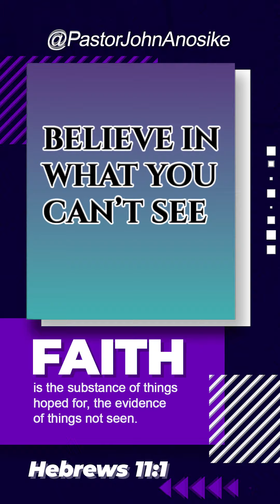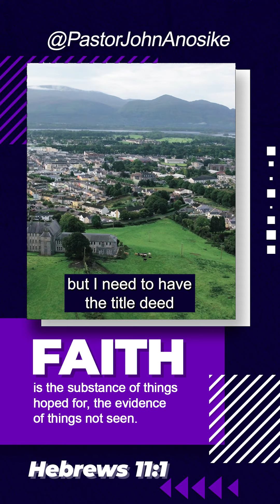Fake Faith VS The Substance...